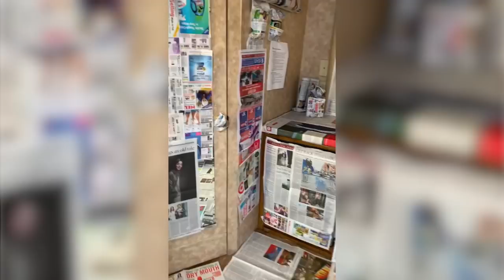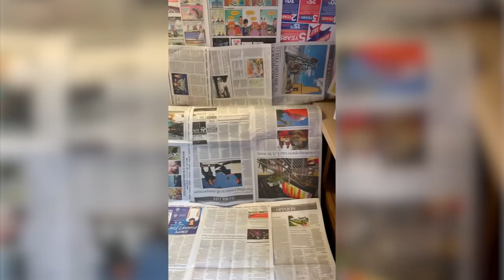The Gentefied Cast Takes You Behind-the-Scenes of Making the Show | Con Todo | Netflix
Gentefied cast members Carlos Santos, Julissa Calderon, Annie Gonzalez, JJ Soria and Karrie Martin come together to spill all the chisme from on-set and behind the scenes of making the show – from cast pranks, to emotional moments, to what it was really like to shoot that naked rave scene.

Con Todo is Netflix's home for Latino talent, stories and perspectives. Be sure to follow @contodonetflix on Twitter and Instagram for all things LatinXcellence on Netflix.

The Morales cousins scramble to save their grandfather's taco shop — and pursue their own dreams — as gentrification shakes up their LA neighborhood.